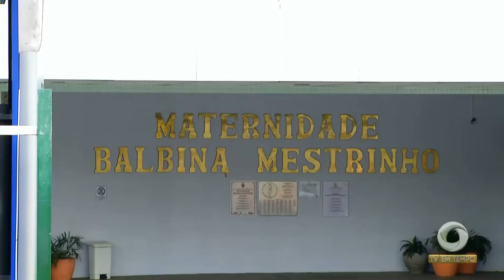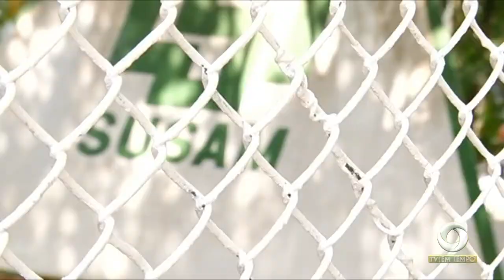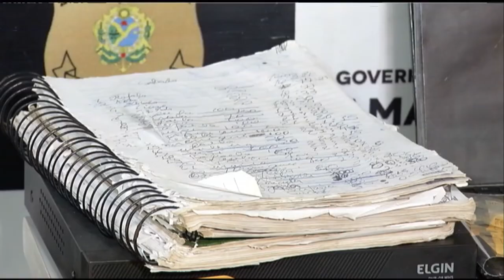Amazonas tem um dos maiores índices de mortalidade de mães e bebês em maternidades do país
01º BLOCO JORNAL 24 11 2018 - Amazonas tem um dos maiores índices de mortalidade de mães e bebês em maternidades do país